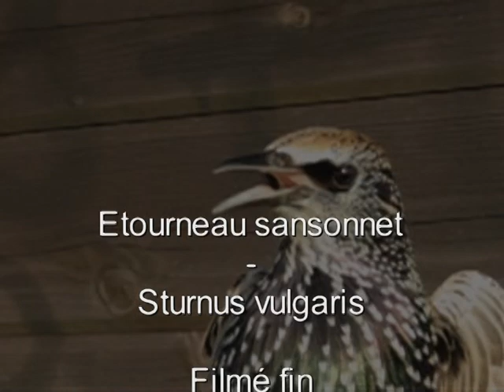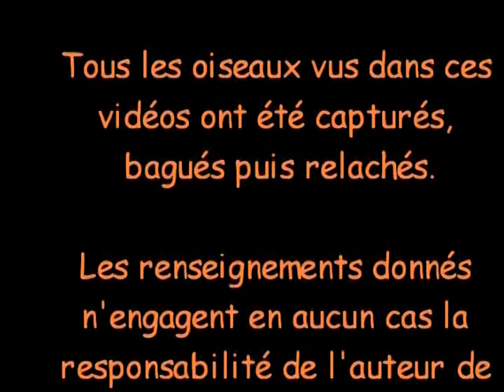Baguage d'un Etourneau sansonnet - Sturnus vulgaris.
Baguage d'un Etourneau sansonnet - Sturnus vulgaris. Pour plus d'informations ou